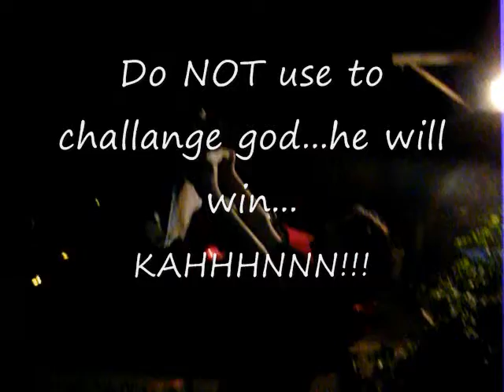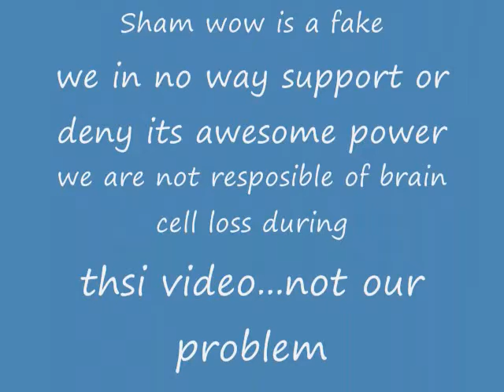ShamWOW!!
We were sitting and watching parody's of sham wow, and slap chop rap and a bunch more and we desided well lets make our own so here it is for your veiwing pleasure!!

(-^,^)-0 Please dont hate on us were just having some fun!